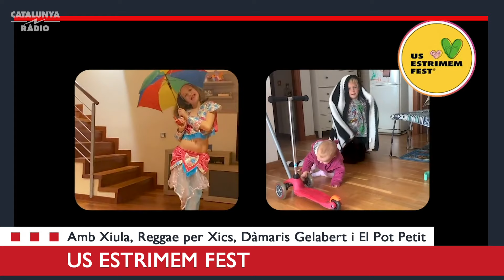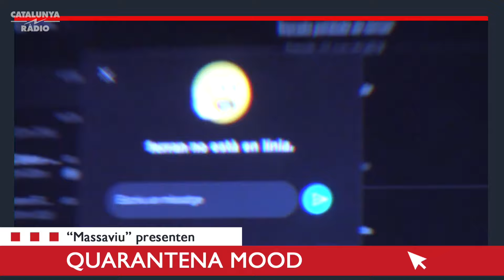Damaris Gelabert, El Pot Petit, Reggae per Xics i Xiula units a l’Usestrimem Fest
Els principals grups infantils catalans s’uneixen en un festival en streaming. Novetats musicals confinades de Massaviu i Llorenç IV.